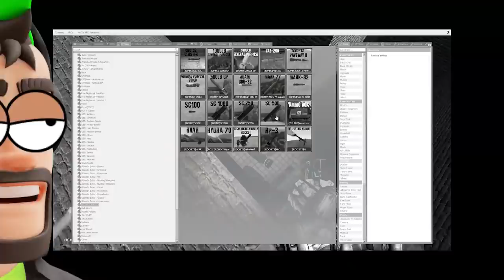HUGGY WUGGY in a MAZE! (Garry's Mod Poppy Playtime)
Huggy Wuggy in a maze in this Garry's Mod Poppy Playtime survival. Can SpyCakes escape Huggy Wuggy who's from Poppy Playtime in this Gmod episode? This is Garry's Mod Huggy Wuggy survival with funny moments. I wonder if chapter 2 will be like this?